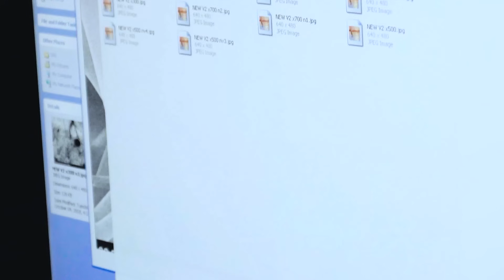Explore our MSPN Degree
Explore our Master's of Science in Pharmaceutical Nanotechnology (MSPN) degree as an option for expanding your educational knowledge. Our MSPN is the only one of it's kind in the United States and is STEM designated. We offer unique opportunities for our students. The degree program can be completed 100% online, as a hybrid, or in-person. The program is designed to be flexible to meet the varied needs of our students.